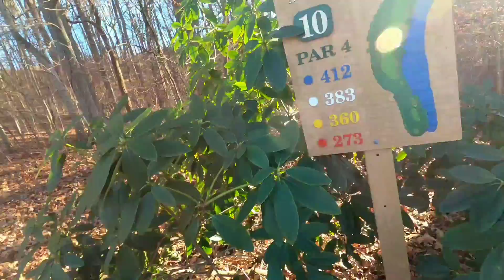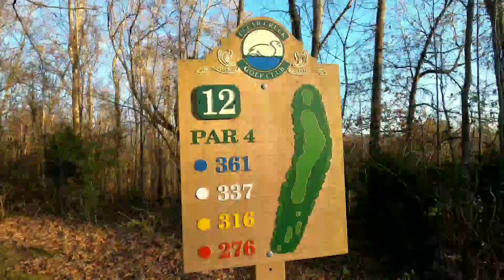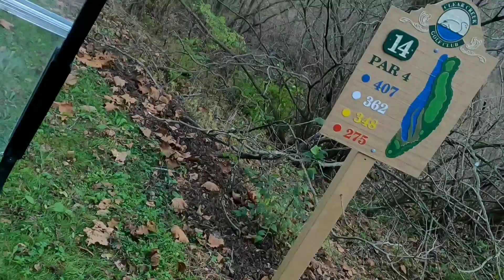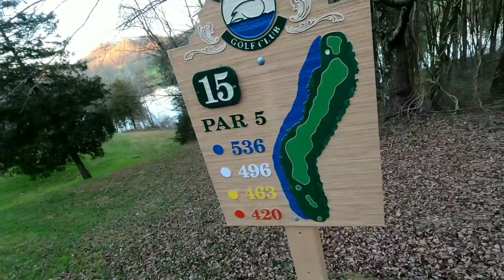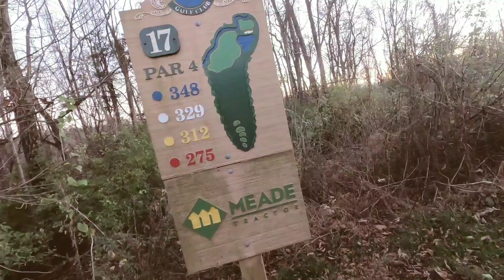How Bad Can I Play? Course Vlog | Clear Creek Golf Club | Back 9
The swing is getting better but the score did not. This is the back 9 which I haven't played to much on the channel.

Travel book coming soon but check out some of my other books:

My original blog is still active which I do write in occasionally and still has past material that definitely needs to be checked out. It is always updated with the new videos